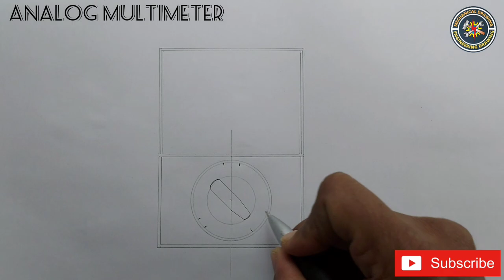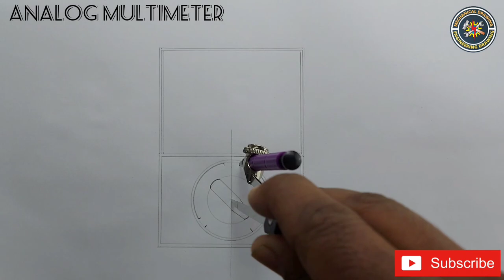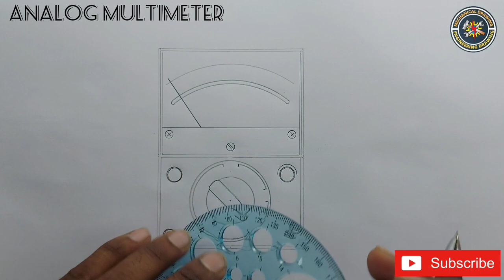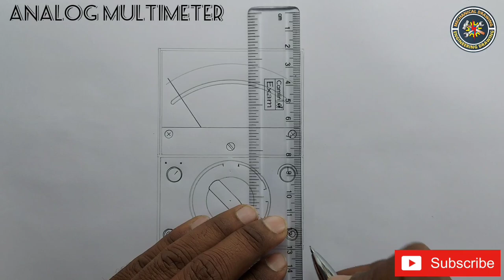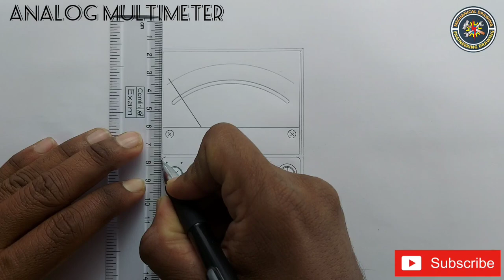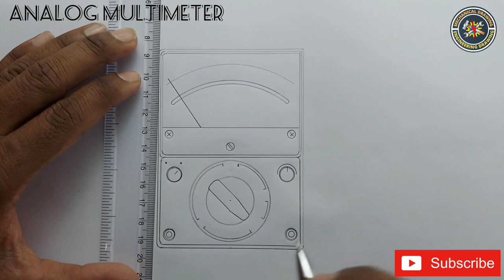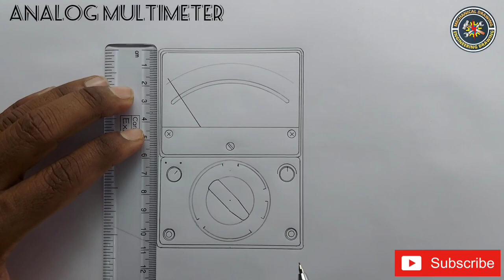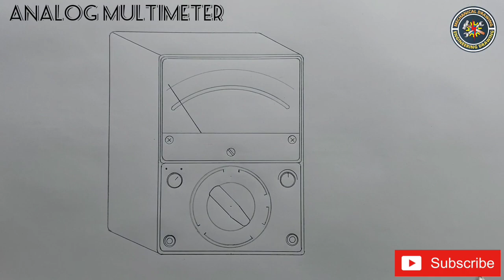Multimeter Drawing|How to draw a multimeter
Is video main ANALOG MULTIMETER bahaut hi simple tareeke se aur step by step draw karna sikhaya hai, toh dosto video ko complete dekhna aur practice karna, agar koi dought ho toh comment zarur karna, agar video pasand aye toh channel ko subscribe aur dosto ko share bhi karna.

*JOIN OUR FACEBOOK GROUP FOR REGULAR UPDATE* YOU WILL GET THE STUDY MATERIAL WHICH WILL BE USEFUL FOR YOU TO DRAW.

Gears is use:
Tripod i use:

Overhead tripod for drawing

Mobile for recording

Earphone i use:

Calculator is use:

Best mic for voice recording

Boat speaker:

Drawing by MD Sir,
 MD'S MECHANICAL DRAWING